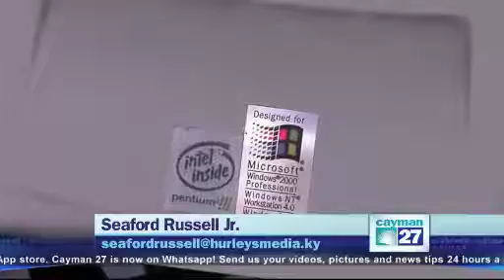Electronic waste poses dangers to our environment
More than 20 million tons of electronic waste is produced every year worldwide, that's according to the Institution of Physics.

One local business owner said Cayman is indeed contributing to the problem with tv's, computers and other items found thrown in the trash. Around 17,967 pounds of electronic waste was shipped from Cayman's shores in January and Owner of E-waste Cayman Islands Erdmon McCoy said some electronics contain dangerous chemical and it can make you sick.

"The older CRTV's holds mercury and lead in it and if it's not properly disposed of it can leach into the environment and into the ground causing health issues like cancer multiple respiratory system problems, it's just a wide range of health problems that it can cause," said Mr. McCoy. That's why he's encouraging people to dispose of their electronic waste responsibly.

Last time the Department of Environmental Health (DEH) shipped off this type of garbage was March 2018. That load weighed 25,746 pounds.

The DEH along with E-waste Cayman Islands is encouraging people to recycle electronic waste responsibly.